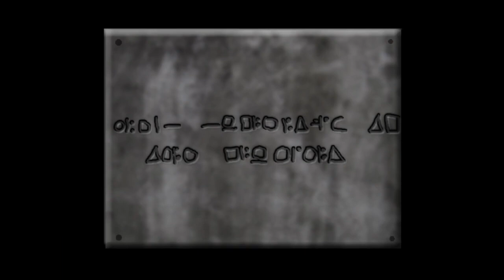海外の青鬼は本気で怖すぎる。 #7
サムネの青鬼が実際に海外で存在します。